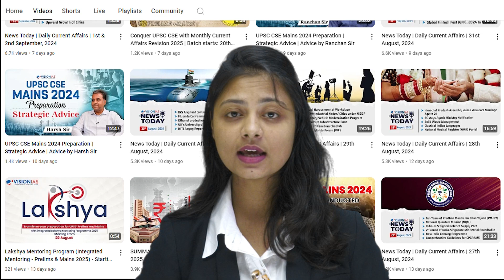IAS/HPCS Preparation के लिए Best Coaching Centers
Are you preparing for the HPCS & IAS exam? In this video, we bring you the best coaching options and expert insights to help you ace the exam. From study tips to preparation strategies, get all the essential information you need to excel in your HPCS & IAS journey.

Query
Top IAS/HPCScoaching
Top IAS/HPCS examination coaching
Best IAS/HPCSexamination coaching
Best IAS/HPCS services coaching
Number one IAS/HPCS is coaching
Best IAS/HPCSExamination preparation
IAS/HPCScoaching institution

Must watch